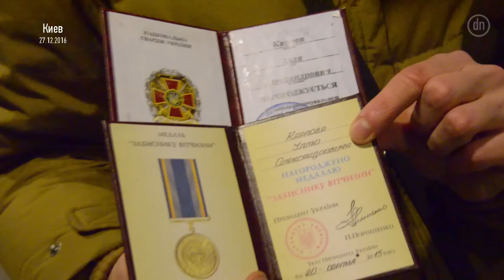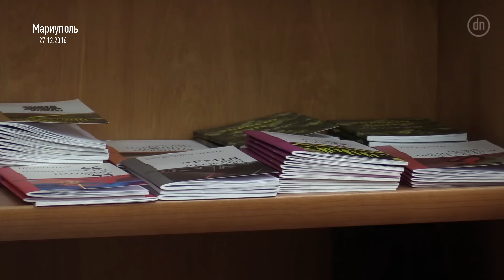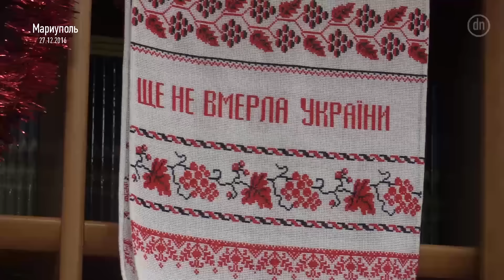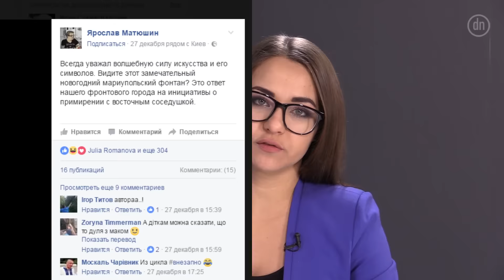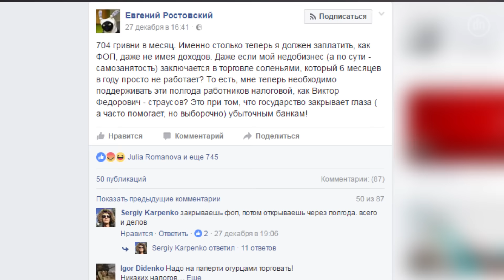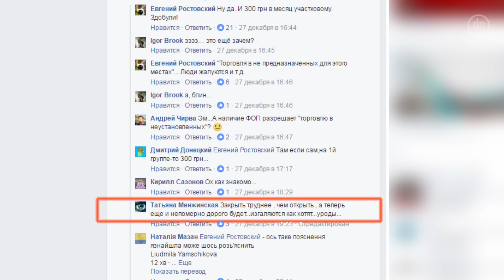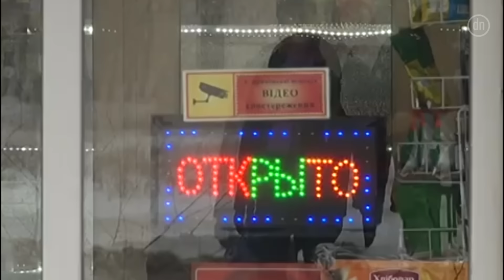Земля участникам АТО и эксклюзивное интервью мэра Бойченко. Неделя Мариуполя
Смотрите в выпуске:
О чем мэр Мариуполя рассказал в интервью ОТВД?
Чего мариупольцы желают Донецку и Луганску в Новом году
Скандальная земля для участников АТО